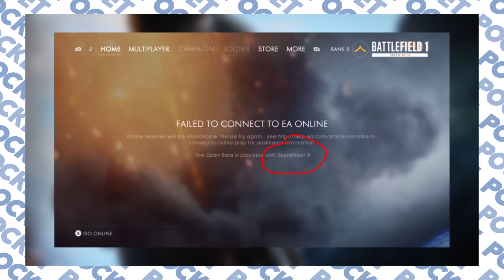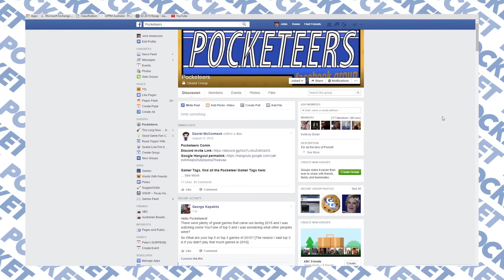Battlefield 1 Beta End Date? - Pocket News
PAX West is back, and so is the Duke. Also, did an Xbox One timeout reveal when the Battlefield 1 Beta is going to end?

-- FOLLOW POCKET --